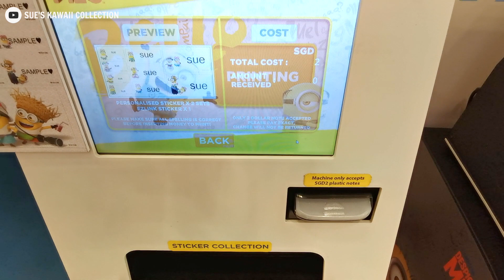Minions Despicable Me Personalised Stickers Vending Machine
Get your very own personalized stickers from the machine. There're only Minions and Hello Kitty stickers machine such as these in Universal Studios Singapore.